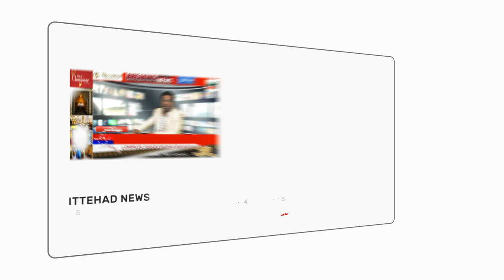ITTEHAD NEWS | BELGAUM |-AKHIR MUSALMAN KAB HOSH ME AAYENGE..? - AHAM KHABARON PAR EK NAZAR